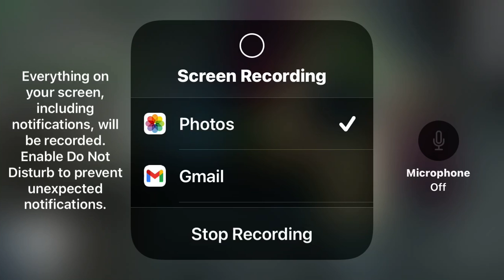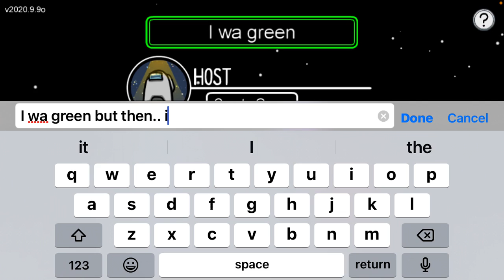Among Us | I Caught A Hacker On Camera..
I found a hacker in among us today i don’t know who what the hacker but i did find one!!

Shout out to mr_monotone!